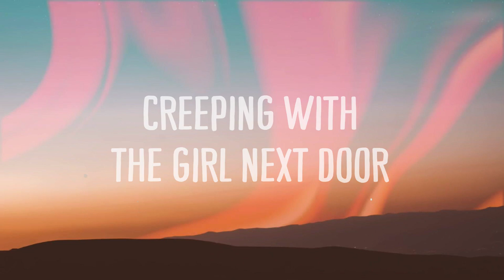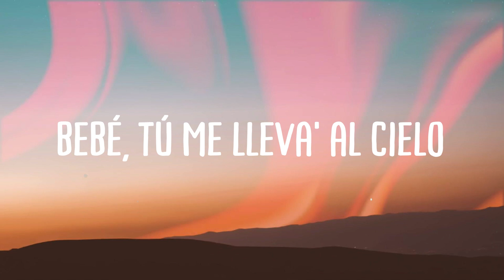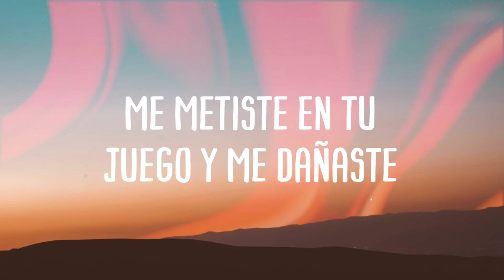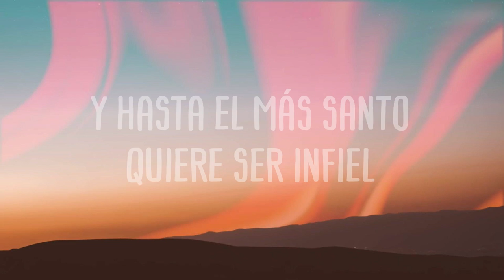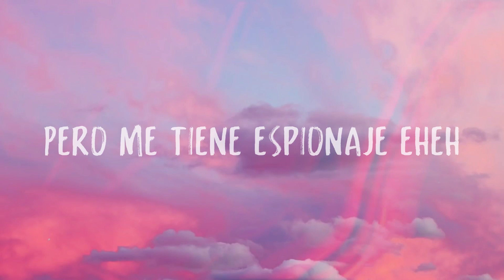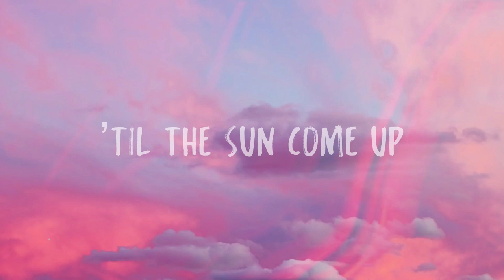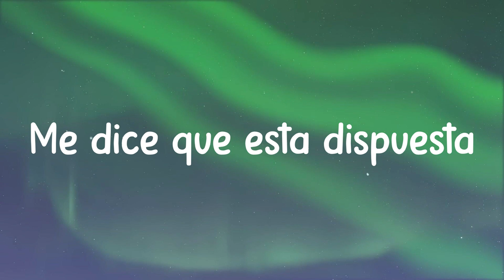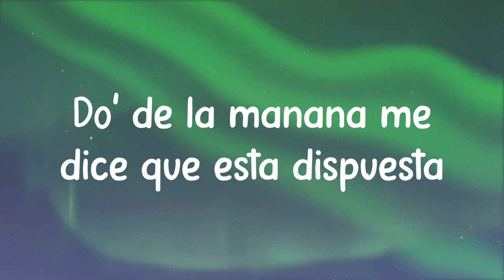China - Anuel AA, Daddy Yankee, Karol G, J Balvin, Ozuna [Letra]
Honey came in and she caught me red-handed
  Creeping with the girl next door
  Mi mujer me estaba llamando
  D.y.
  Di-di-di-daddy contigo perreando
  Ozuna
  Pero yo no contesté
  Porque estaba contigo perreando
  Y de ella me olvidé
  Dios mío, perdóname
  No sé por qué yo le fallé
  Yo estaba en la disco perreando
  Y con ella me enredé
  De la forma en que me miraba
  Podía notar que ella tenía lo
  Que en la disco buscaba
  Quería que me bailara
  Y el DJ que la música nunca me la bajara
  Y se está prendi'a en fuego
  Que no se enamore, ella está pa' el juego
  Anda sola, nunca le baja su ego
  Me provoca y facilito me le pego
  Y es que se está prendi'a en fuego
  Que no se enamora, ella esta pa' juego
  Me provoca y facilito me le pego y es que
  Yo tengo un problema de alcohol
  Yo no sé por qué soy así
  Pa' mí que el doctor estaba bebiendo
  El día que yo nací
  Baby, pon la mano en el suelo
  Y juégate con el pelo
  Tu cuerpo es puro veneno
  Bebé, tú me lleva' al cielo
  Tú me dejaste caer
  Pero ella me levantó
  Déjame, poca mujer
  Y yo me emborraché y de ti me olvidé
  Y tú peléa' una y otra ve'
  Baby, ya me cansé
  Yo ya estaba contigo perreando
  Dios mío, perdóname
  Tú me ganaste
  Me metiste en tu juego y me dañaste
  El ticket semanal puede ser que en ti lo gaste
  Me creo bichote tirando los pesos
  Por estar ricota te doy pa' ti queso
  Si nos peleamos, nunca regreso y por eso
  Yo me quiero ir pa' casa
  Pero tú no me dejas
  Ese culo e' una amenaza
  Ya me creo que eres mi pareja
  Un shot, dos shots, empezó el problema
  Porque el alcohol se metió en mi sistema
  Quien vaya a chotear, ya llegó a la querella
  No me echen la culpa, cúlpenla a ella
  Contigo me enredé
  Y con un par de tragos baby, me solté
  Me quedé contigo y no le contesté
  No sé por qué fallé
  Pero si sé que rico la pasé
  Llegó la media noche
  Apenas empezaba el toque
  Es que mi novio me esperaba
  Antes que fueran las doce
  Qué bien la pasamos noche
  Sé que fallé y que me perdone
  Y si lo vuelvo ver mañana
  Diré que no me conoce
  Cuando con ella me envolví, sí
  Mi mujer me estaba llamado
  Y tuve que darle delete, y
  Y yo que no me dejo envolver
  Villana, tú me hiciste caer
  Ese booty que hasta un ciego puede ver
  Y hasta el más santo quiere ser infiel
  Let go
  Cambiamos de escena
  R.d. hasta Cartagena
  Ere' la única que me llena
  Si a este escogió, pago mi condena, nena
  Cambiamos de escena
  R.d. hasta Cartagena
  Eres la única que me llena
  Si a este escogió, pago mi condena
  Porque yo estaba contigo perreando
  Dios mío, perdóname
  No sé por qué yo le falle